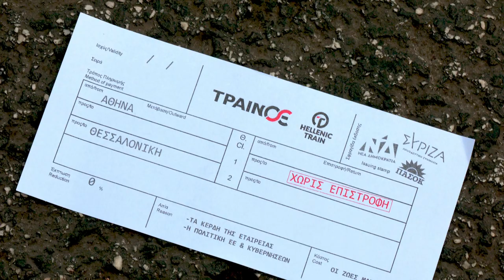Φοιτητικό συλλαλητήριο στην Αθήνα για το έγκλημα στα Τέμπη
Ξεκάθαρο μήνυμα ότι δεν θα επιτρέψουν να συγκαλυφθεί το έγκλημα των Τεμπών έστειλαν εκ νέου οι Φοιτητικοί Σύλλογοι της Αθήνας, με τη δυναμική κινητοποίηση που πραγματοποίησαν σήμερα.

Συνθήματα όπως «Κέρδη βαμμένα στων φοιτητών το αίμα», «Το έγκλημα αυτό να μη συγκαλυφθεί, όλων των νεκρών θα γίνουμε φωνή», «Στείλε όταν φτάσεις, δεν έφτασε ποτέ, εκδίκηση θα πάρουμε για σένανε μικρέ», ακούστηκαν στο κέντρο της Αθήνας από τους φοιτητές και τις φοιτήτριες που κρατούσαν στα χέρια τους το «εισιτήριο χωρίς επιστροφή».